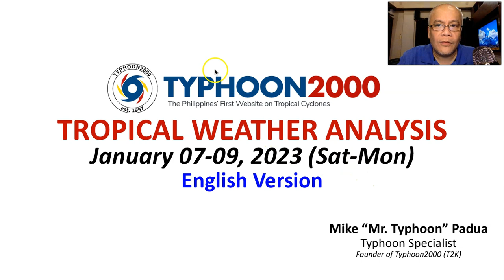Trough of Shallow LPA Affecting Mindanao, Visayas…NE Monsoon Across Bicol & Eastern Luzon.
Mr. Typhoon's English Update: Jan 07-09, 2023 (Sat-Mon)

Trough of Shallow LPA to bring wet weather across Southern Philippines, while Moderate NE Monsoon (Amihan) affecting Bicol, Eastern Luzon, & Eastern Visayas. To find out more, check out our T2K Tropical Weather Analysis recorded at 11:30 PM Manila Time (15:30 GMT) Jan 07, 2023, as presented by Mike “Mr. Typhoon” Padua, Typhoon Specialist of Typhoon2000.